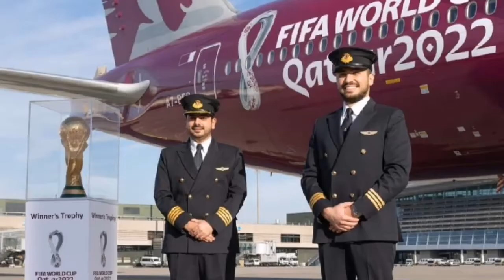The Communications Regulatory Authority (CRA) Saturday published on its website the Spectrum Plan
The Communications Regulatory Authority (CRA) Saturday published on its website the Spectrum Plan for the FIFA World Cup - Qatar 2022 to match with the opening day of the FIFA World Cup in 2022, which is going to be hosted by Qatar from November 21 to December 18, 2022.